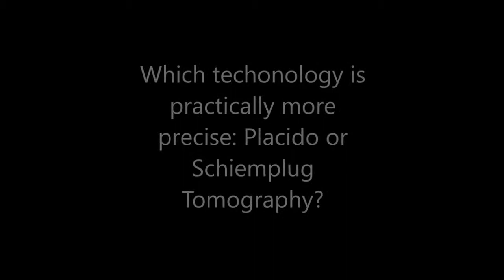¿Qué técnica de topografía corneal es la más útil para la práctica clínica?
Entrevista al Dr. Carlos Arce durante el Simposio de Oftalmología en Jeddah, Arabia Saudita, del 14 al 16 de enero de 2016.